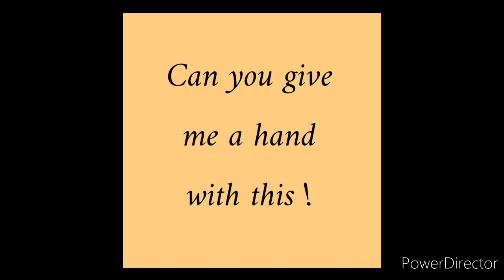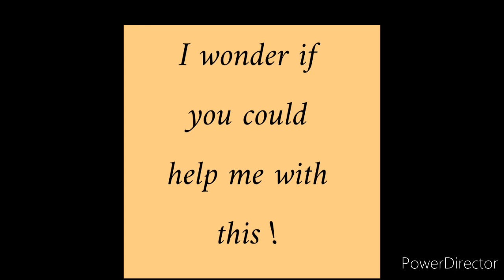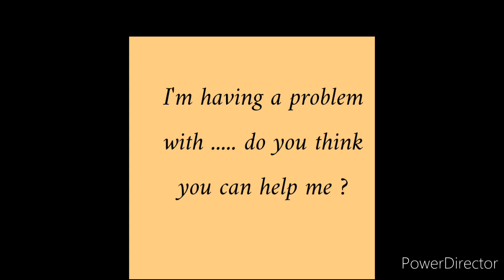تحدث بالانجليزية بطلاقة. كيف تطلب المساعدة بالانجليزية Asking for help in english